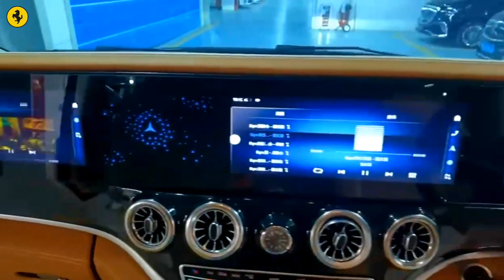2023 mercedes maybach vip bus: V260L interior design | mercedes benz bus interior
2023 mercedes maybach vip bus | mercedes benz bus interior